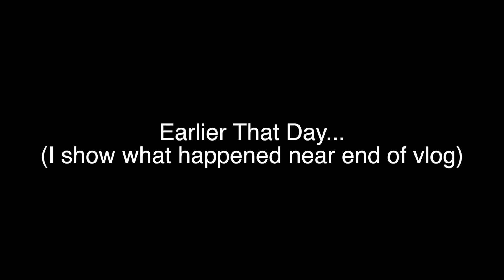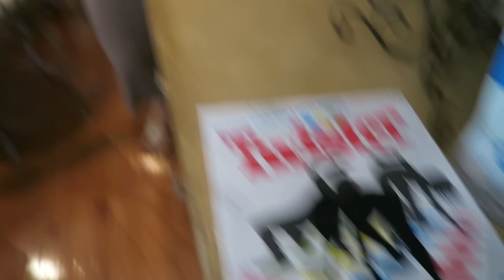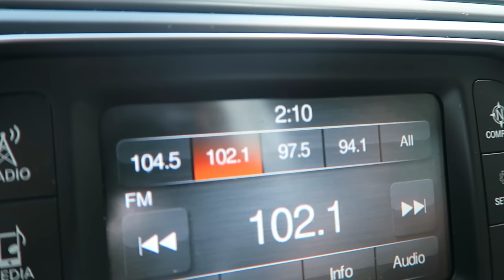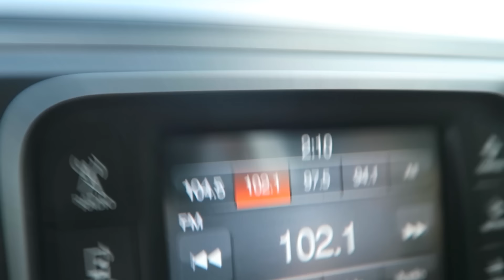SOMEONE STOLE MY CAR!! AUDI R8 V10 - SUPERCAR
FAN MAIL:
BOX #203
1134 SO BLACK HORSE PIKE

I THOUGHT SOMEONE STOLE MY CAR BUT IT ENDED UP BEING A PRANK! I LOVE MY AUDI R8 V10